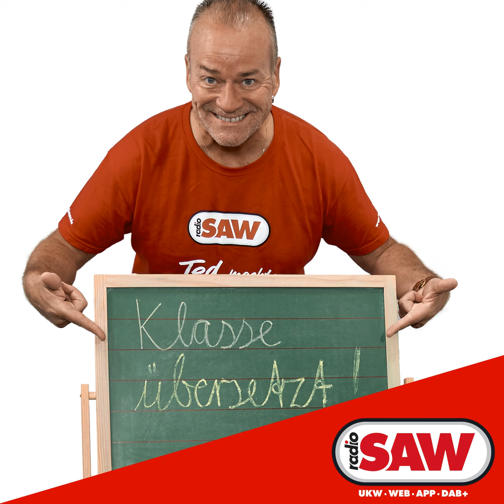Ava Max - Who's Laughing Now